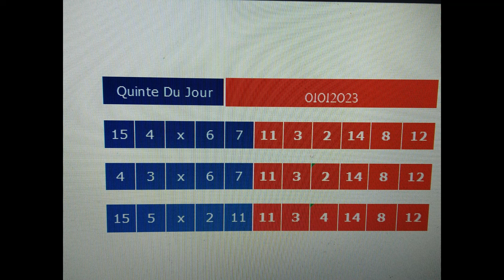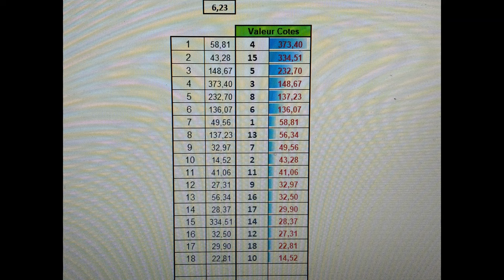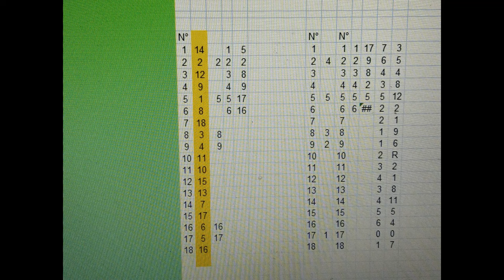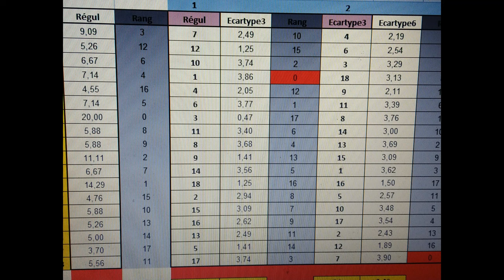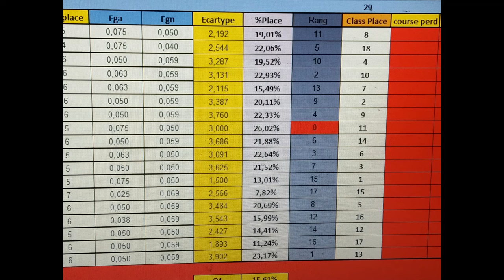pronostic Prix Tab 4racing App Maiden Plate01/01/2023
Pronstic
pronostic du jour
turf
quinte